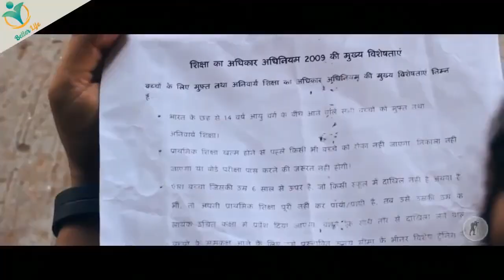Eminem - Most Heart Touching New